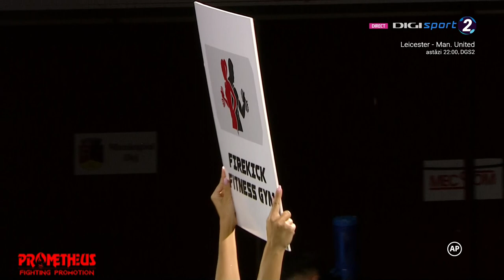Prometheus 3: Marius Timofti vs Florin Orzac